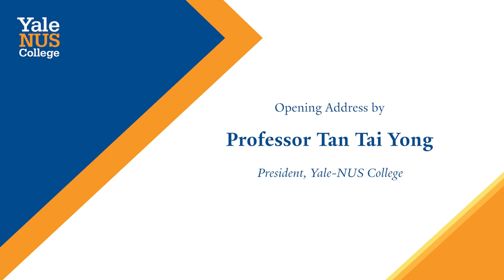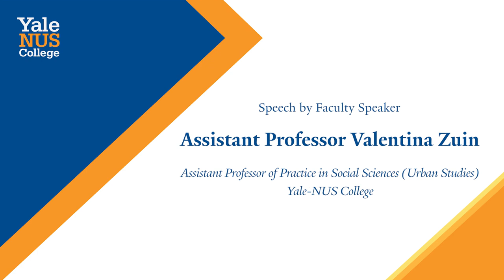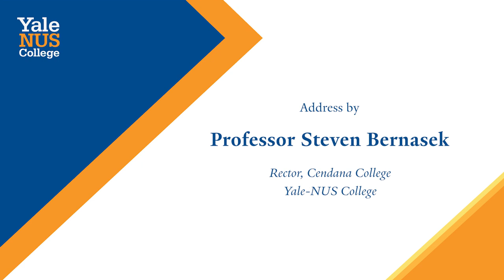Yale-NUS College First Year Assembly 2021 – Cendana College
Yale-NUS College officially welcomed the incoming Cendana College students from the Class of 2025 at the annual First Year Assembly on 6 August 2021. The ninth intake of students comprised 240 exceptional students from 35 countries. With the addition of this new class, the Yale-NUS student body now stands at 1,027 students representing 70 countries as its diverse community continues to grow.

00:00 Opening Sequence
00:14 Opening Address by Professor Tan Tai Yong, President of Yale-NUS College
05:37 Speech by Faculty Speaker Assistant Professor of Social Sciences (Urban Studies) Valentina Zuin
11:58 Speech by Student Speaker Denyse Tan Jia Wei, President of the Yale-NUS College Student Government
19:03 Address by Professor Steven Bernasek, Rector of Cendana College